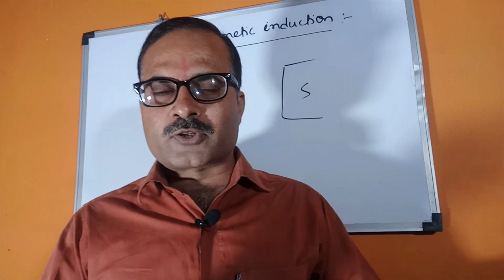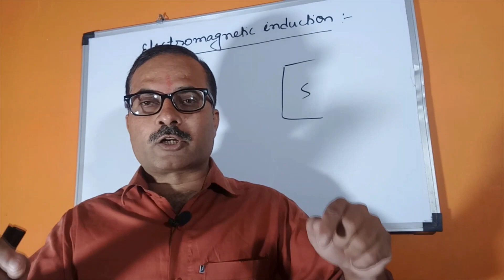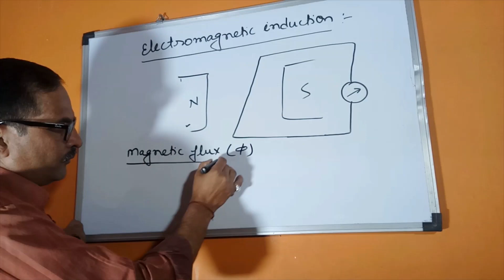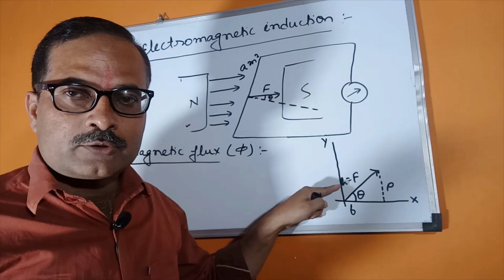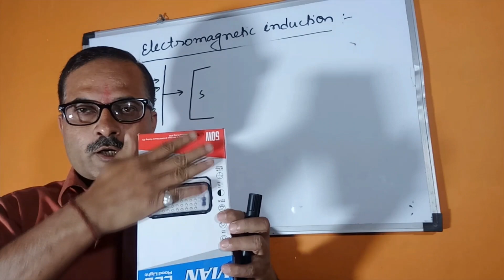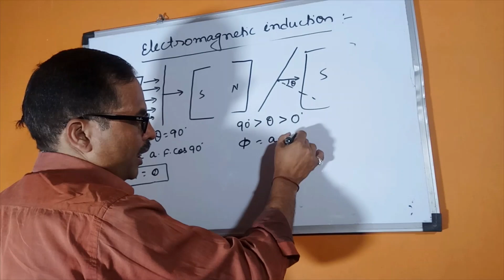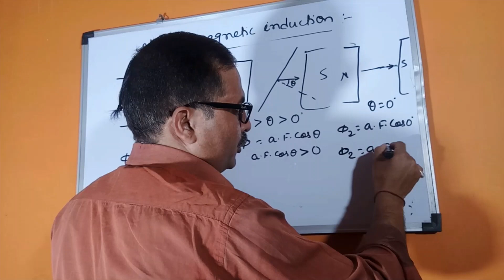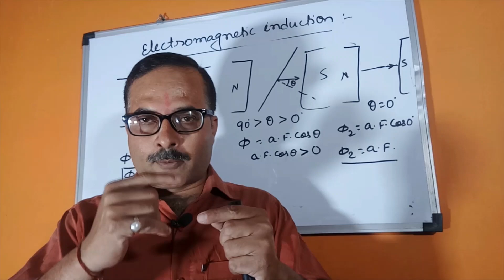Electromagnetic Induction for SEE/Ten students with practical even it is beneficial for higher study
Hi,

This video make a clear concept of electro magnetic induction and magnetic flux basic principle of generator. with practical...

Thanks.